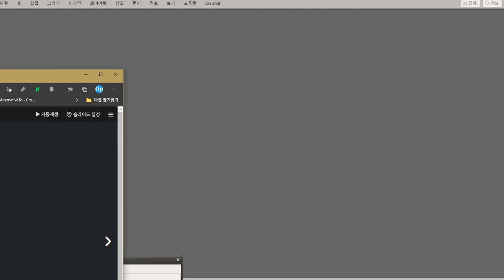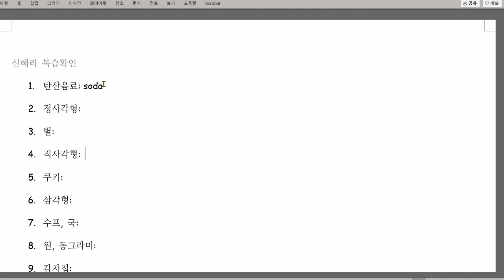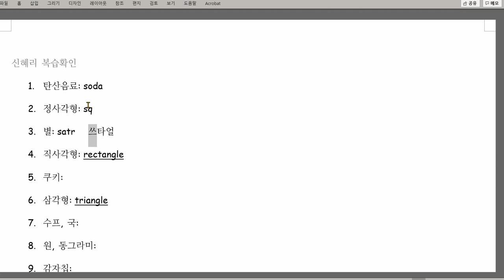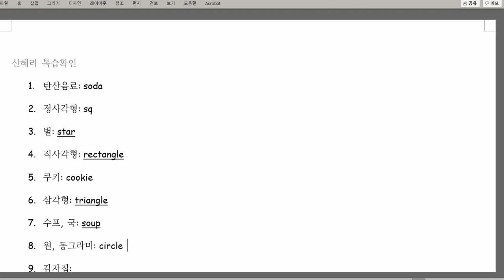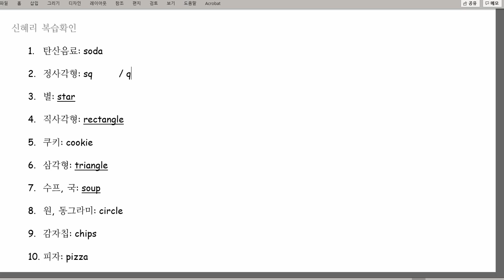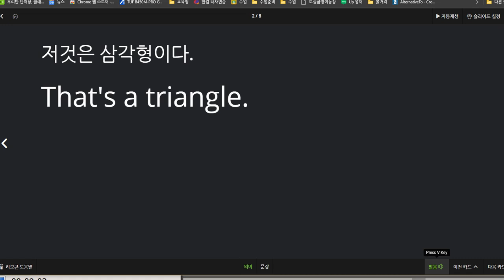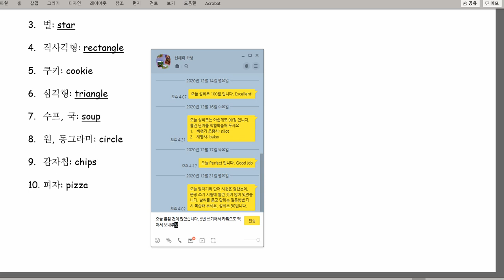신혜리 2020 12 23 성취도 70점 헷갈리는 단어가 많았고 스펠링 오류도 있었습니다